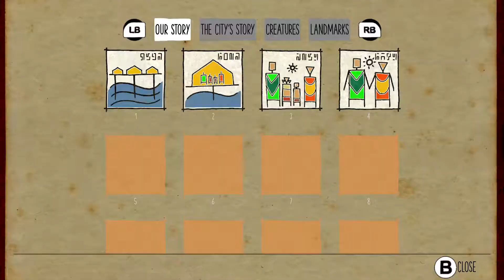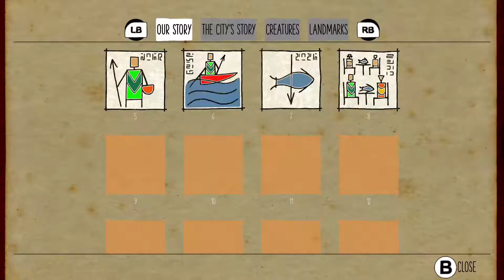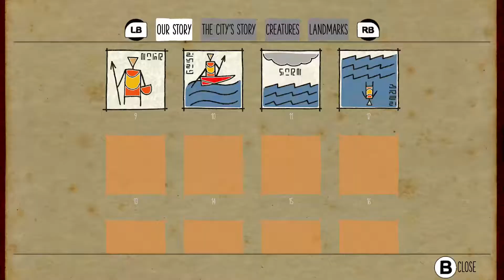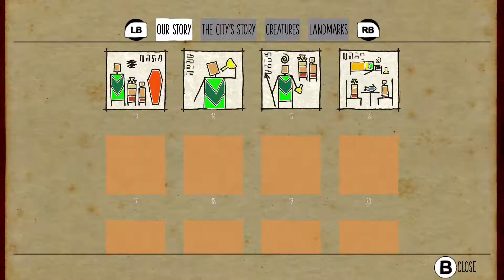Submerged (PC Gameplay)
Submerged is an indie exploration game made by a team of former Bioshock developers who founded their own company, Uppercut Games.
In the game, we take on the role of a young girl, Miku, who arrives on a rowboat in the archipelago of a sunken city. She must explore the remains of the city in order to find resources and aid for her injured brother.
The game has no combat, features climbing as main gameplay focus, although the controls can be stiff and unresponsive sometimes and that can make the short experience a bit of a frustration. Also, if you're going for a 100% achievement, remember to grab every collectible before getting to the main goal.
It's a fun little game that I can wholeheartedly recommend if only for the beautiful story and the wonderfully rendered open world made with Unreal Engine 4.